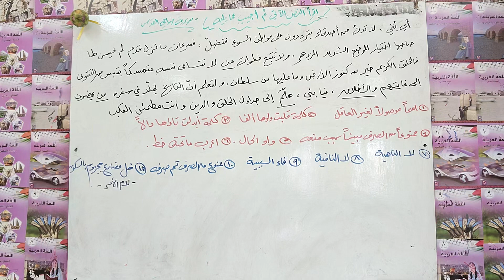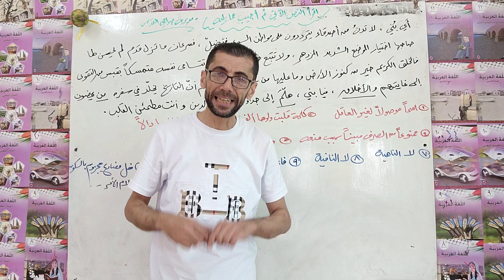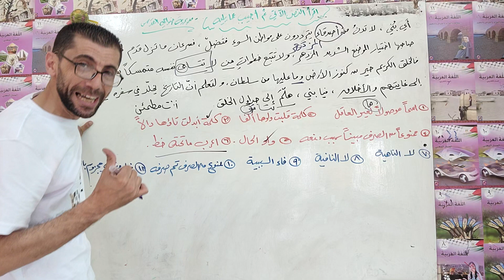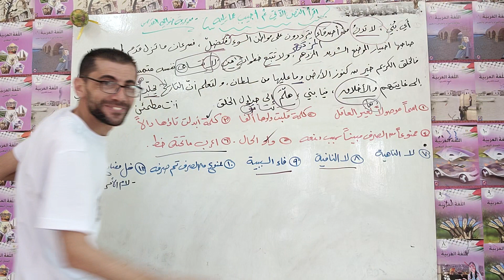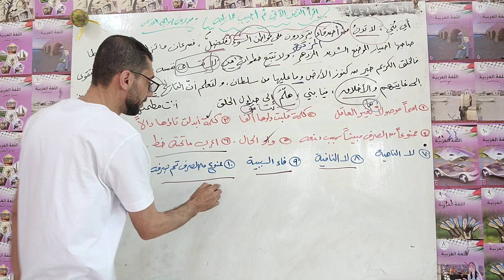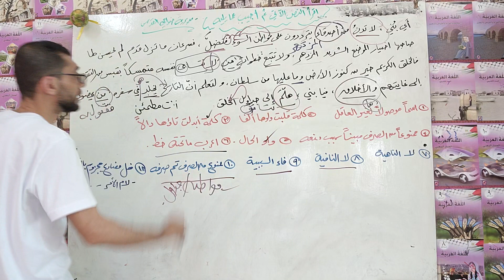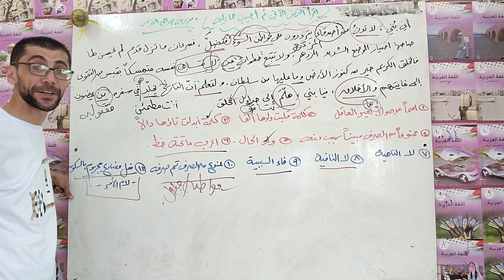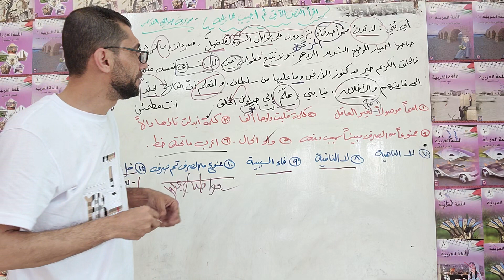المراجعة الشاملة استخراج قواعد ( مديرية ضواحي القدس) 2023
فيسبوكzeek.samra انستجرامmohammad.abusamra.education
تك توك zeek.samra@